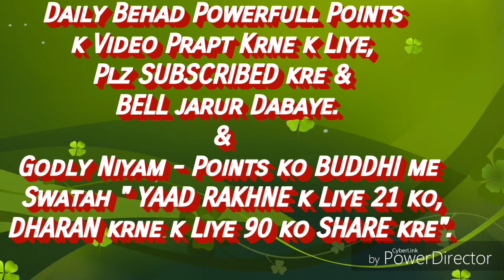दु:ख-दरिद्रता, कलह की वजह... By राजयोगीB.K.रामनाथ भाईजी(मधुवन)